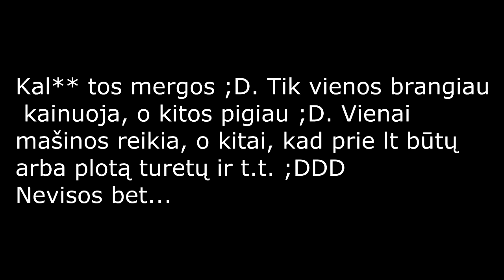bjauri tiesa apie moteris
From movie: The Ugly Truth 2